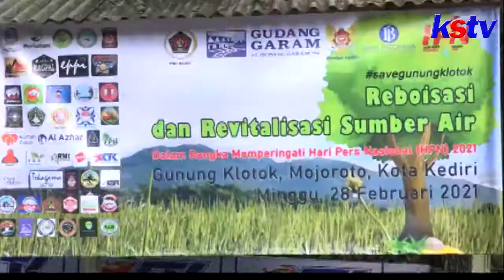KEDIRI - PWI KEDIRI REBOISASI HUTAN DAN REVITALISASI SUMBER AIR KLOTOK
Memperingati Hari Pers Nasional, Persatuan Wartawan Indonesia , PWI Kediri , melakukan reboisasi dan revitalisasi sumber air di kawasan gunung klotok. Ini dilakukan sebagai wujud kepedulianPWI terhadap kelestarian lingkungan hidup.